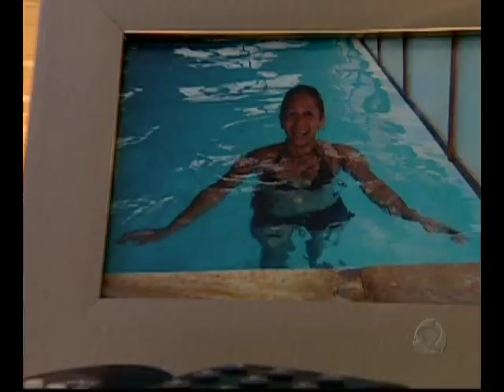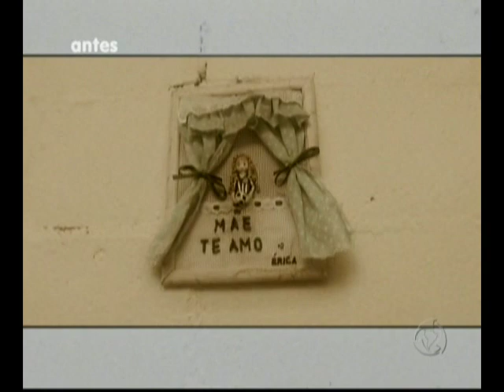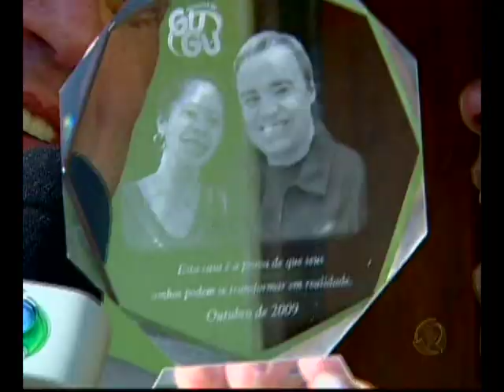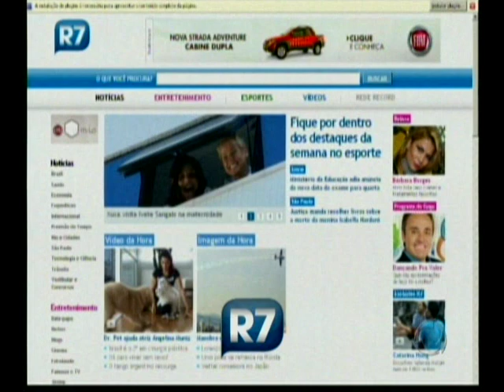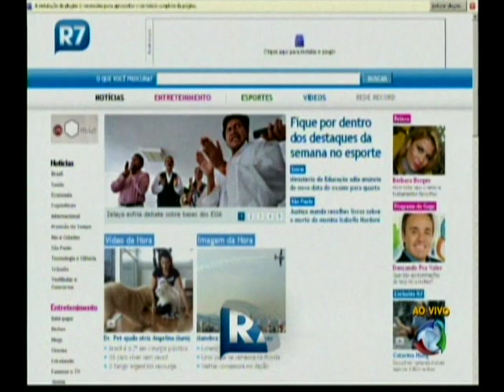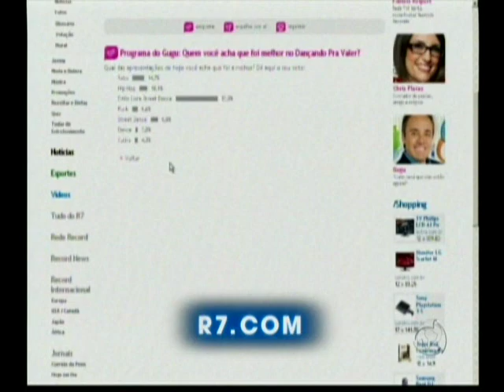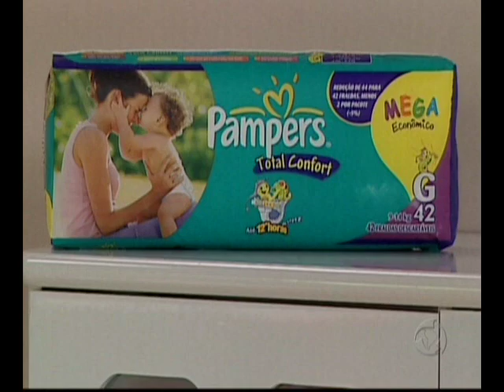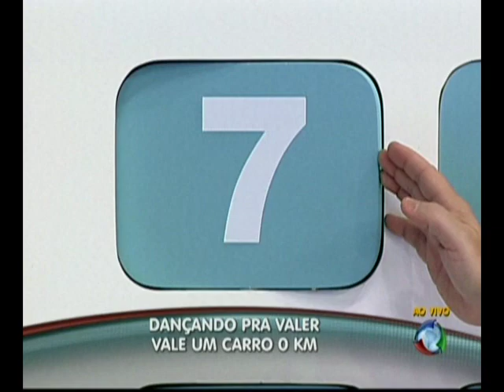PROGRAMA DO GUGU 04/10/2009 PARTE 2